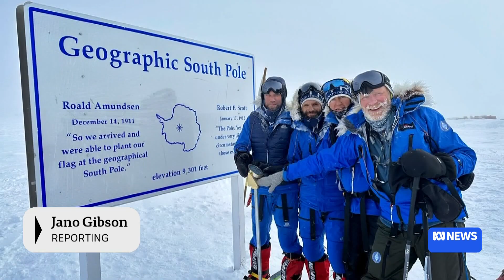Explorer Eric Philips to be first Australian on SpaceX mission | ABC NEWS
Fram2 is a SpaceX mission that involves the first human space flight to orbit the Earth's polar regions.

Australian polar explorer Eric Philips is one of four amateur astronauts joining the mission, which has been funded by a cryptocurrency entrepreneur.